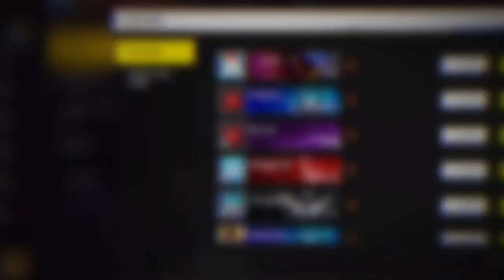Quỳnh FF là ai ???